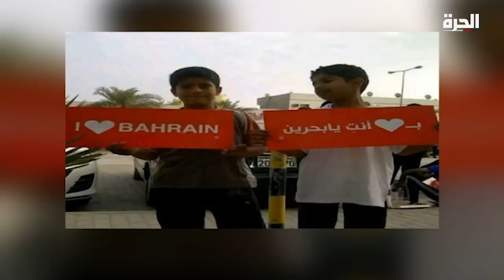قصة أصغر سجين سياسي في البحرين